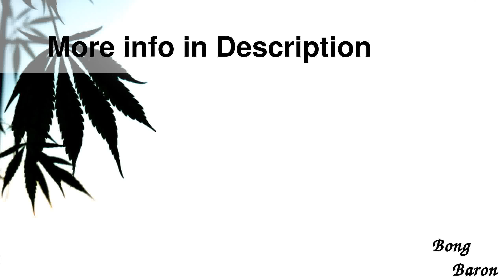Blaze Glass - Premium 6-arm Perc Cylinder Ice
Details

Blaze Glass - Premium 6-arm Perc Cylinder Ice Bong - Blue
This Premium straight cylinder bong from Blaze Glass is a real bargain for the price, with 5mm-thick quality borosilicate glass construction, a stable round base, and a blue glass slitted and reinforced 6-arm tree percolator for smoother, more flavorful smoke that s less harsh on your throat and lungs. Ice notches in the tube will hold a few cubes to cool down your bong hit and a blue glass splash guard keeps water away from the mouthpiece. The slitted diffuser downstem further breaks up your smoke for even more bubbling, and serves as an 18.8mm  more  14.5mm bong joint adapter, with a 14.5mm blue glass bowl and keck clip included. The Blaze Glass logo is sandblasted onto the tube.